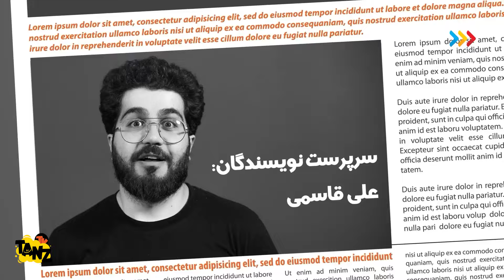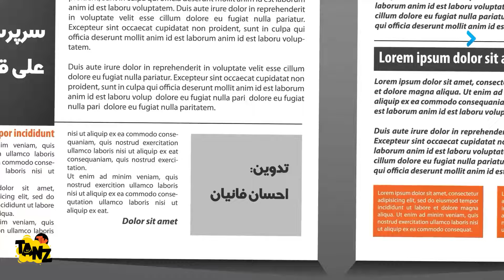چاقو کشی مردان آهنین وسط برنامه در برنامه نیمه شب با امیرحسین قیاسی 😁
قسمت هجدهم نیمه شب با اجرای امیرحسین قیاسی
دو تن تخمه هدیه دولت به رانندگان بعد از جریمه از تهران تا بندرعباس :)))))))))))

فصل سوم برنامه «نیمه شب» با اجرا و کارگردانی امیرحسین قیاسی و تهیه کنندگی مشترک امیر کرابی و امیرحسین قیاسی رو مشاهده میکنید. لیت نایت شوی «نیمه شب» در ۲۶ قسمت ۱۵ دقیقه‌ای برای اونایی که عاشق بررسی و نقد اخبار روز دنیا هستن تدارک دیده شده است. سرپرست نویسندگان «نیمه شب» علی قاسمی است و ضبط آن در استودیوی اختصاصی «تماشاخونه» انجام شده است.